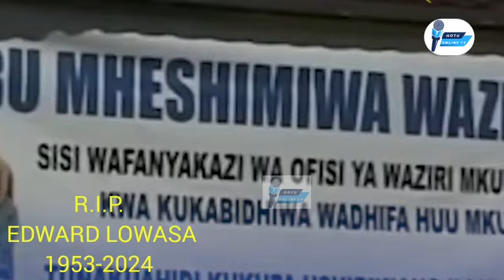🔴LIVE:Mwanzo mwisho Safari ya mwisho ya Hayati Edward Lowasa, kuzaliwa,elimu,siasa,ugonjwa hadi kifo